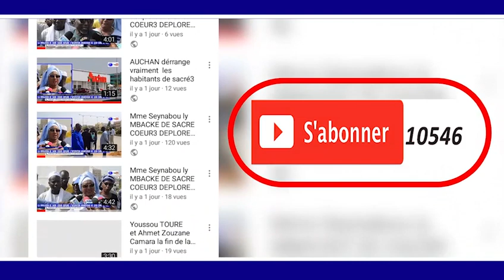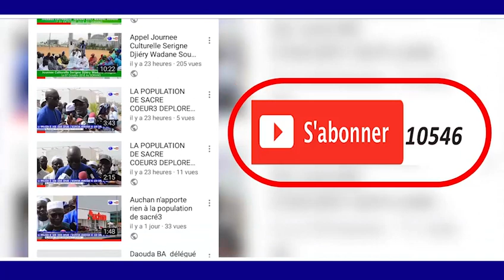Discours de Serigne Moustapha DIATTARA Wolaf